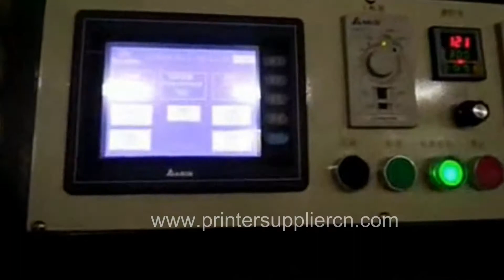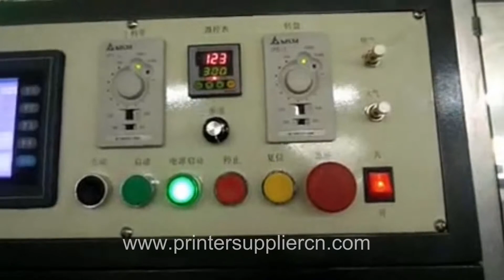Automatic Hot Stamping Machine for Wine Bottle Lid,Automatic Side Rolling Foil Stamping Equipment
Automatic Hot Stamping Machine for Wine Bottle Lid(Side Printing)
Technical Parameters
Model No: TAR-01
Total consume Wattage: 2.2KW;
Stamping temperature Rnange: 20-300°C
Compress air Pressure: 0.6MPA
Products Diameter:DIA: 15-34MM L:25-60MM
Max stamping Speed :4200pcs/hr
Outer dimension: 210x140x230CM
Power: 380V/50HZ/3PHRASES
Net weight(kg): 800KG
Goss Weight(KG): 900KG
Automatic Grade: Full-automatic
Color & Page:  One
Warranty : Two years
Usage  It’s for printing the side surface of wine bottle lid. The lid can be made of plastic or metal.
Machine Feature
This machine is designed for fully automatic rolling foil stamping on those round and irregular caps. It is ideal for those medium and lager enterprise in the field of cosmetic bottles and caps manufacturer or printing industry.

FA Printing Machine Manufacturer Limited is a specialized enterprise producing  Automatic Screen Printer, Pad Printer ,  Screen Printing Machine, Hot Stamping Machine, Labeling Machine ,Heat Transfer Machine, Labeling Machine,UV Curing Machines and other corresponding consumables.